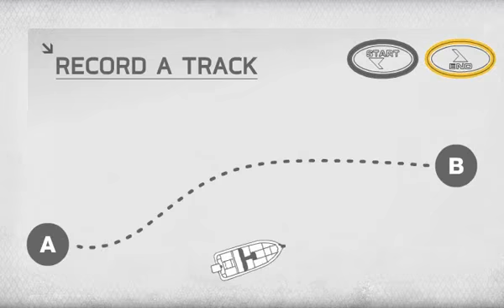Minn Kota New i Pilot Record A Track Feature - iboats.com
Check out the record a track feature from the Minn Kota i Pilot